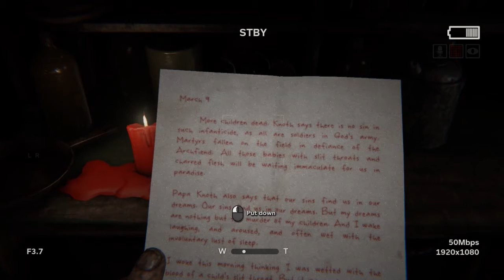Outlast 2 gameplay part 3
Hello
Hope you enjoy the vidoe :D